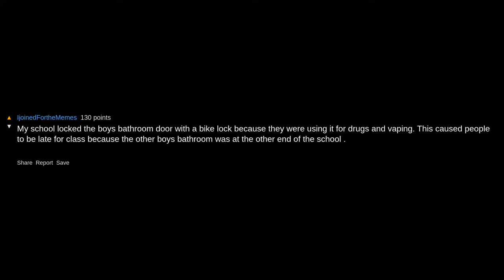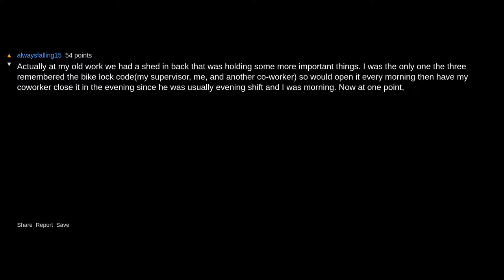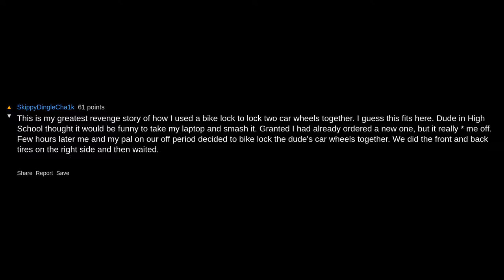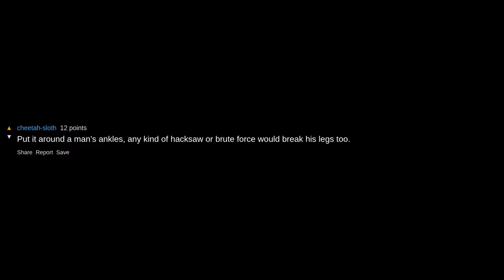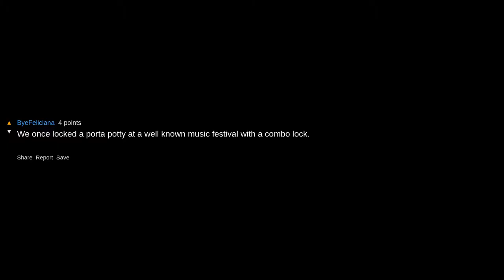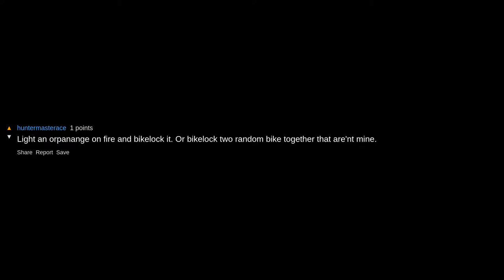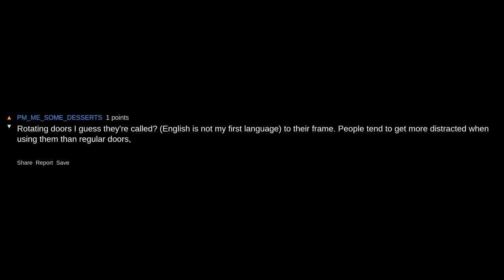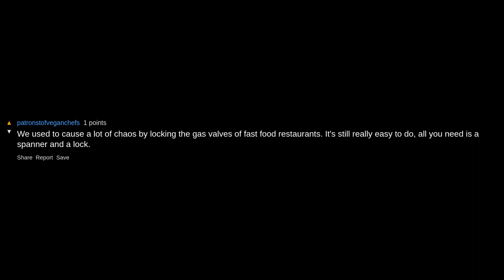What Could You Lock With A Bike Lock And Cause The Most Chaos? ~ /r/AskReddit